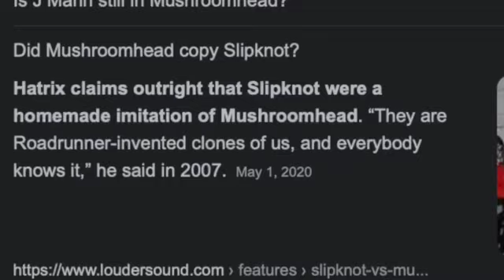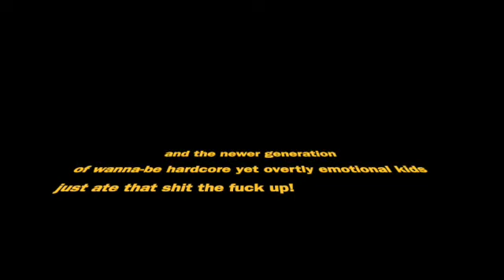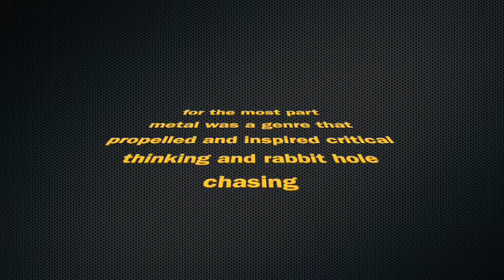The Slipknot Situation (2022)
I haven't made any videos commenting on metal in a long time but finally I had to conjure up some thoughts and rants about the sad state of modern metal today and ultimately put the blame on one of the worst bands to ever rise from the corporate trenches.. Slipknot debuted in 1999, they were hated and loathed because it was painfully obvious that all they had was a gimmick with very little talent but as luck would have it, the rise of internet piracy quickly dismantled the on going evolution of metal and as the rise of numetal had established itself effectively dumbing down a whole generation, Slipknot became a go-to for corporate investing.. and as we all know, marketing money works and eventually wins over the upcoming generation of uneducated plebs that just blindly follow whatever is marketed to them.. take Tide Pods and Vaping as prime examples of blind marketing powers.. monkeys see, monkeys do.. and so.. the slipknot situation needs to be discussed and brought awareness to. Hopefully we can collectively recover and the metal genre can survive this cringe holocaust... carry on and metal on!